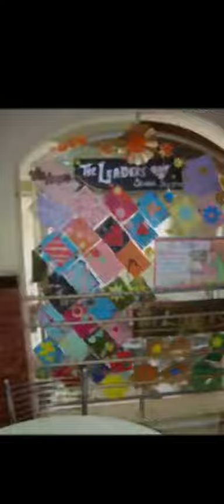January 29, 2021(20)